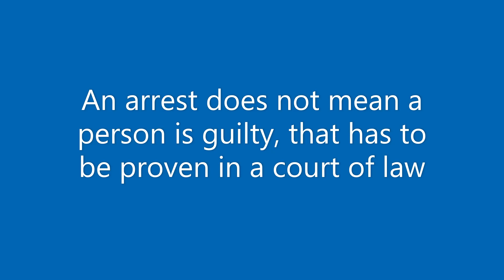Andrew Tate arrested, thanks to Greta Thunberg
UPDATE!
The pizza-boxes theory has been debunked.

Andrew Tate self owned in a way i didnt know was possible.

It started with him failing at trolling Greta Thunberg, and now he is in jail.